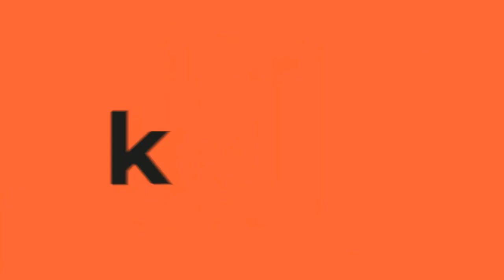Más marchas a favor de Petro y las noticias más importantes de hoy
Este 15 de marzo el Gobierno Nacional radicó ante el Congreso el proyecto de ley de sometimiento a la justicia para bandas criminales. Además, se reunió con los presidentes del Partido Liberal, Conservador y La U para discutir las modificaciones y la reforma a la salud. Por otro lado, se anuncian marchas a favor de la reforma laboral para el 16 de marzo.